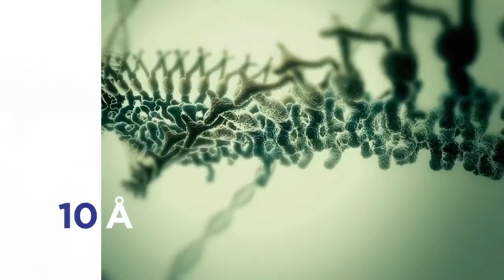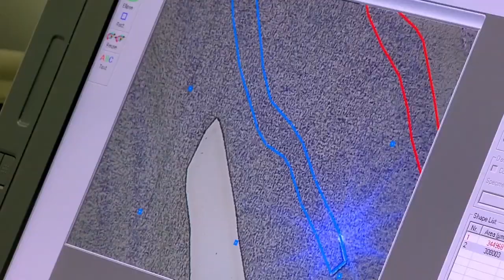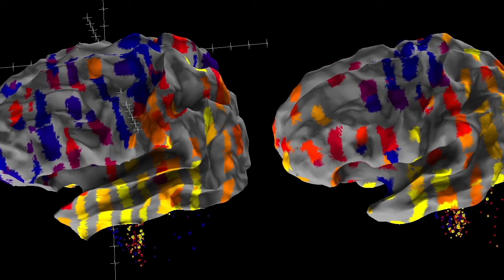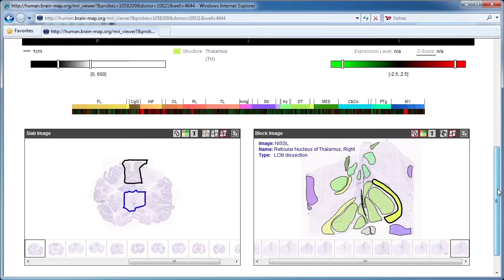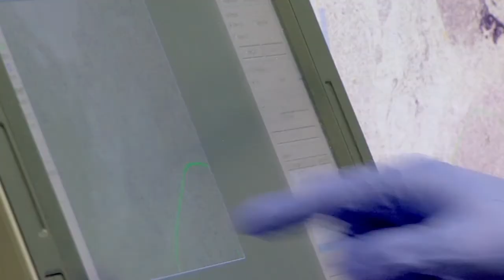Allen Institute for Brain Science: Fueling Discovery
Founded by philanthropist Paul G. Allen and Jody Allen, the Allen Institute for Brain Science was established to accelerate the understanding of the human brain, compelled by the need to improve the treatment of brain-related disorders and inspired by our quest to uncover the essence of what makes us human.